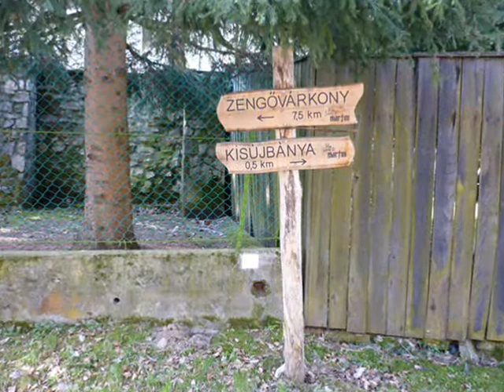Az Óbányai-völgy 2011.03.29.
2011. március 29-én Óbányáról (Altglashütte) átballagtam Kisújbányára (Neuglashütte) a kies Óbányai-völgyön keresztül, a  Dél-dunántúli Kéktúra útvonalán. A túrautat szokásomhoz híven végigfényképeztem, ezekből a fotókból készítettem ezt a kis összeállítást, természetesen a tőlem megszokott metálstílusban.